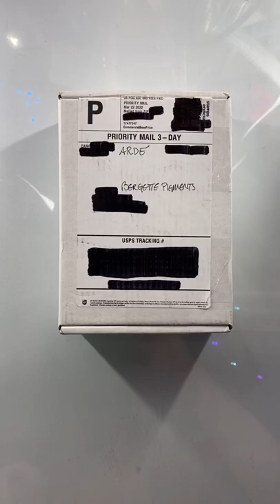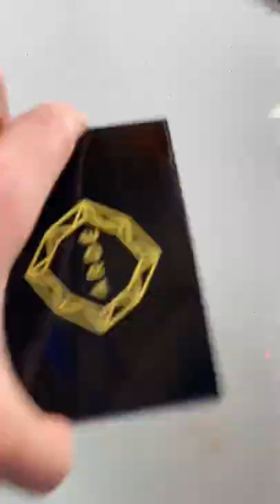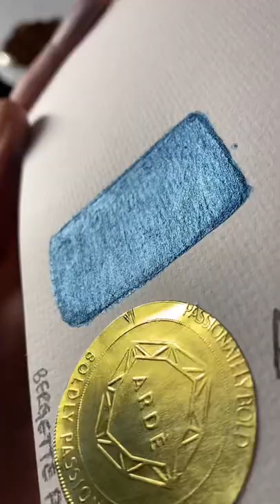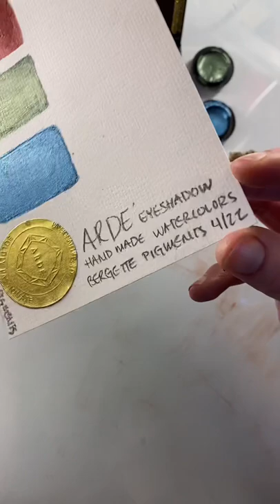Makeup Monday Compilation April 4, 2022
My shop, other social accounts, and eBay links are all in my linktree

This is a compilation of my Makeup Monday videos from tiktok for Monday, April 4, 2022

In this series I am transforming an Ardè eyeshadow palette into watercolor paint. They are a brand new makeup company and just launched last week! You can find out more about them

This week’s topics include:
- My favorite petty new hobby (pinning comments is not something I can do on YouTube, so I’m sorry if this segment doesn’t make any sense.
- How to turn eyeshadow into watercolor paint step by step tutorial
- A little about Bob Ross
- A little about Steve Irwin
- A painting with the newly completed makeup paints

I am a watercolor paint maker based in Michigan’s Upper Peninsula. I live in a tiny off grid cabin in the woods. I make color pigments and watercolors by hand, and lately I’ve been using my skills to recycle unwanted makeup and turn it into watercolor paint. This started off as a hobby, but thanks to TikTok it is now a career.  What a joy! - Carlynne Bergette